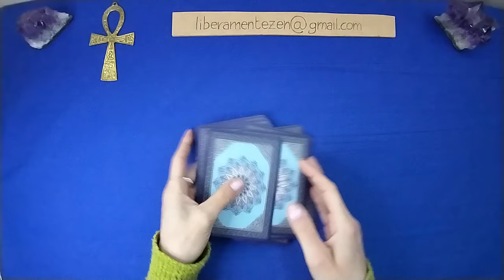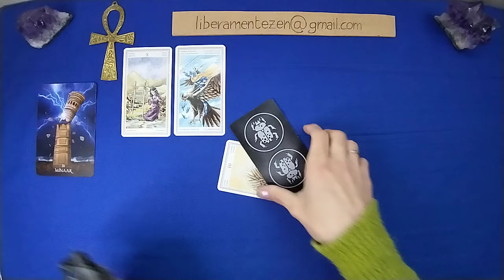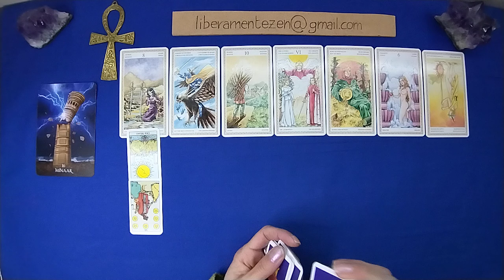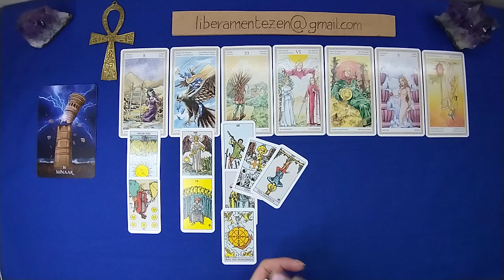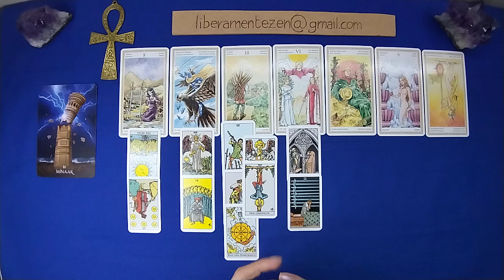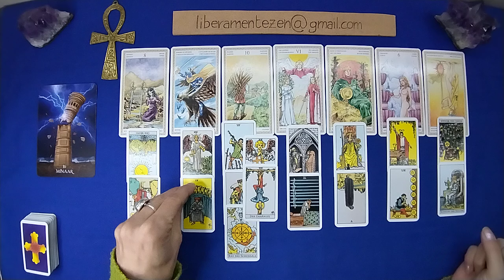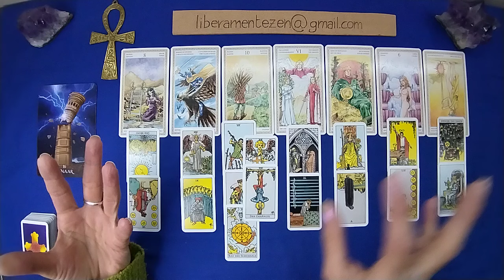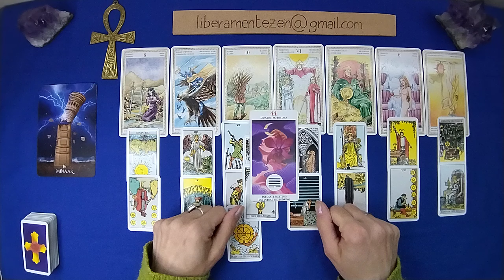TORO 🎎 Amore e affetti MAGGIO 2024